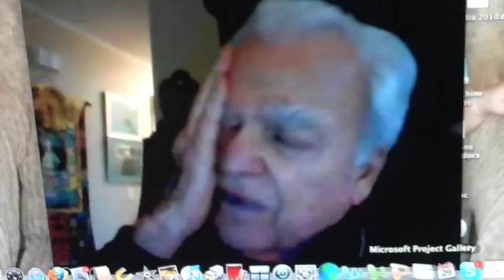Jay Kordich - The Juice Daddy part 2 of 2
Today I interview the father of juicing, Jay Kordich. Jay has a new book, new site and new juicer. Jay is one of the most vital people in the history of the health movement and it was an honor for me to speak with him. this is part 2 of 2